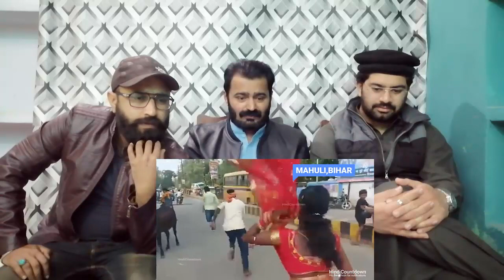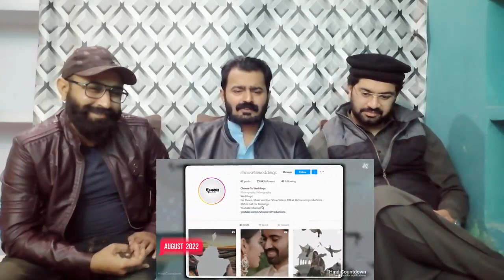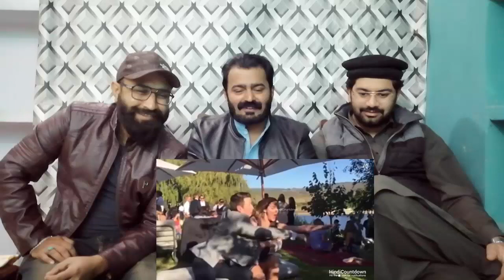Pakistani Reaction | Funny Indian Wedding Moments - 3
.credits.